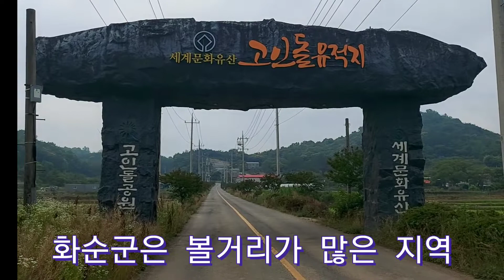화순 고인돌 유적지 앞을 지나면서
👎자세히보기

화순  고인돌 유적지 앞을 지나다가
화순에는 유적지가 많아요

농업관련 농자재 운송업 관리를 하면서
전국 농촌현장을 다니며 전하는
생생한 세상사는 이야기가 있는 채널입니다.